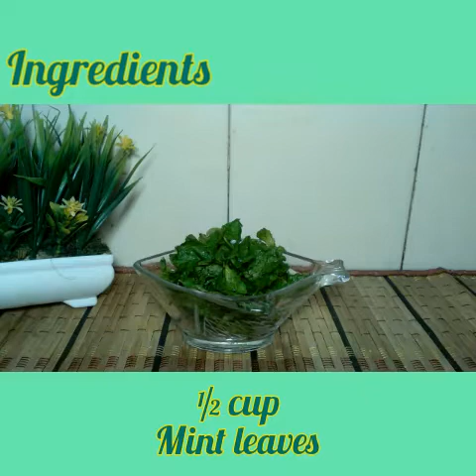Mint Margarita (Summer special)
Musician: iksonofficial